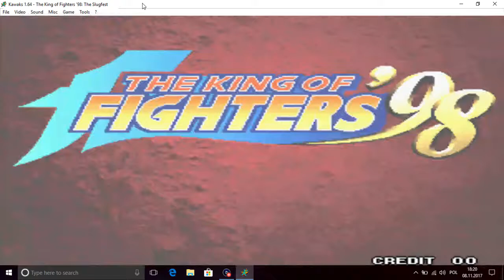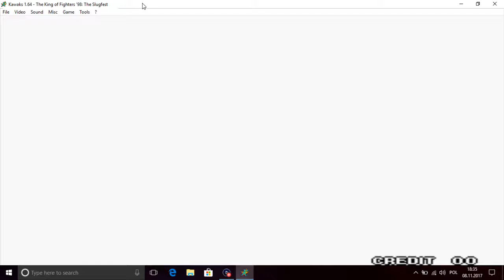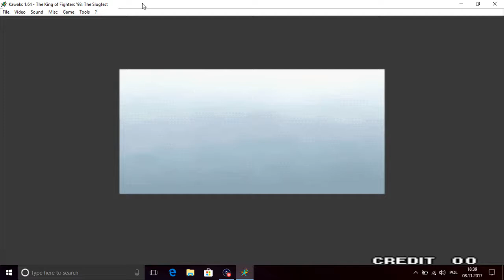The King of Fighters 98 (NEO GEO)